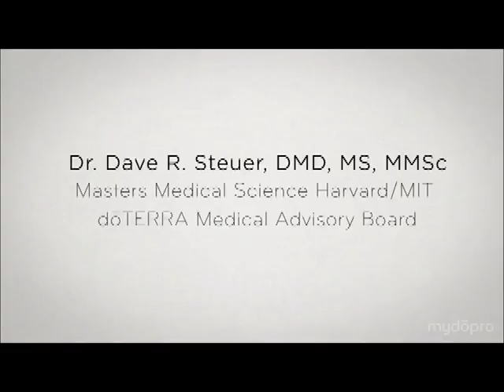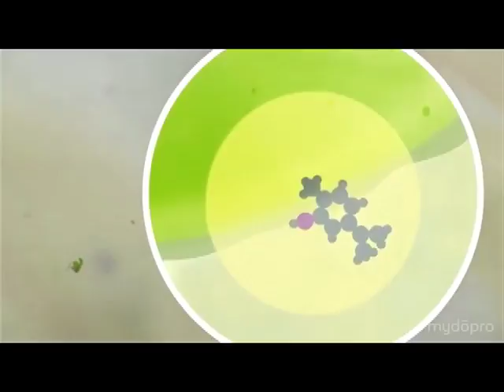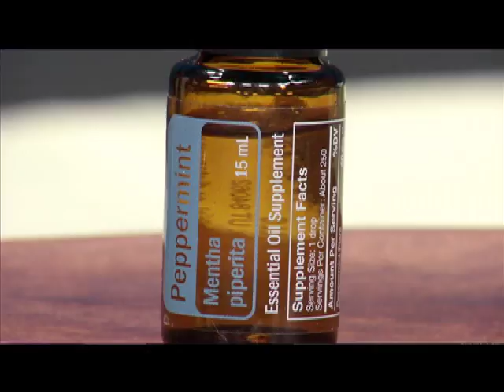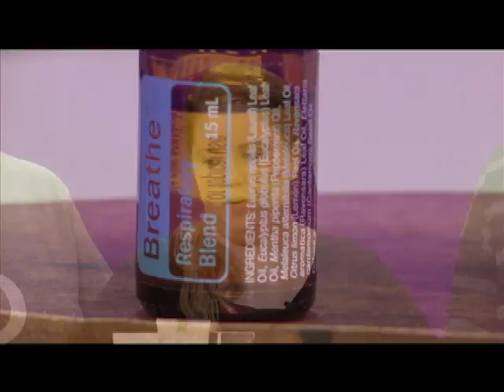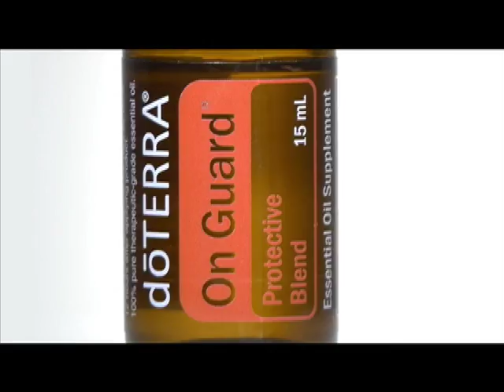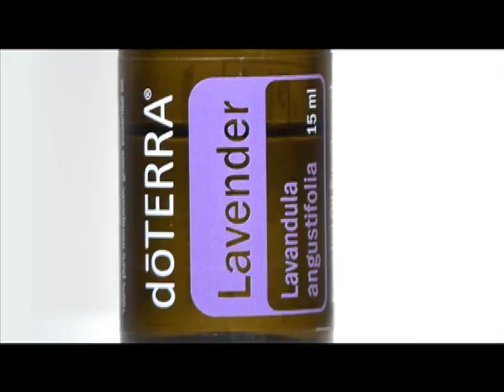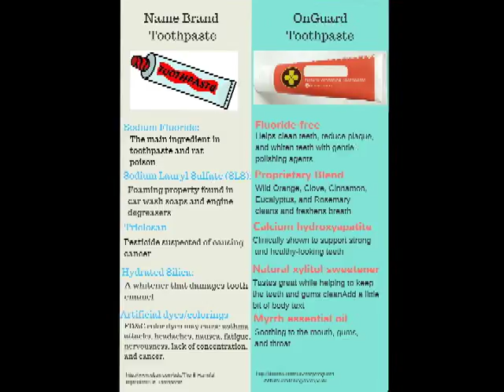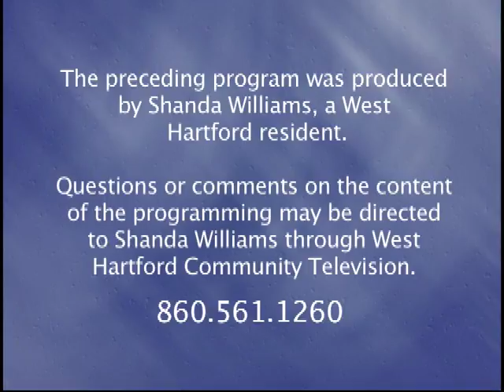Reality Scoop! "doTERRA Essentials - Part Two" (July 2016)